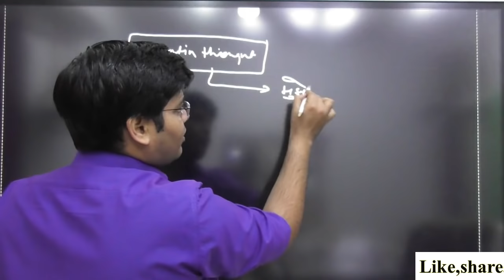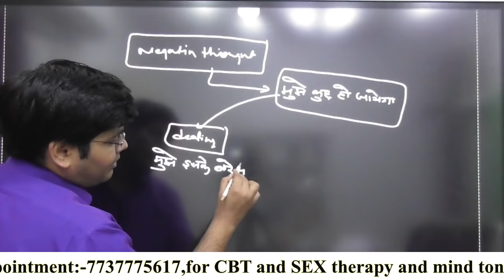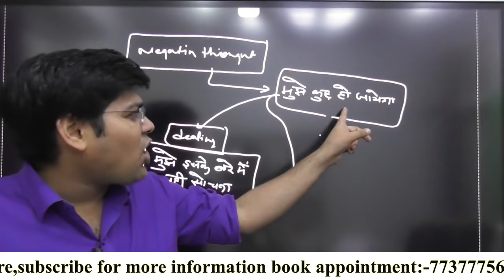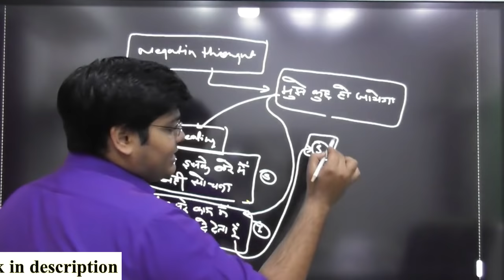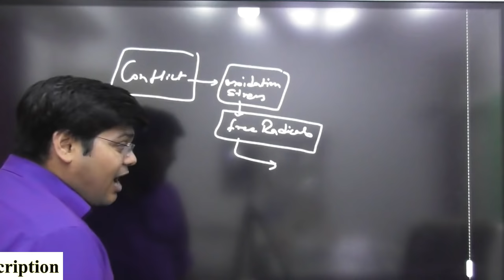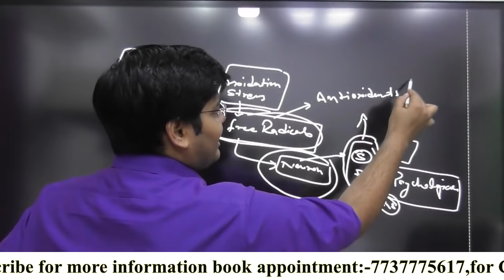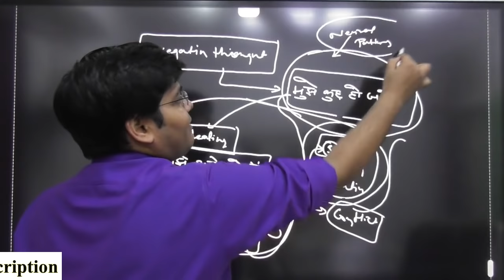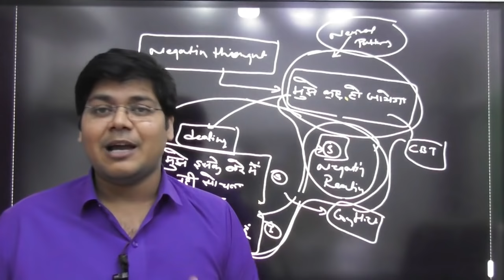गलत विचारो Negative Thoughts को Ignor करे या सही करे??